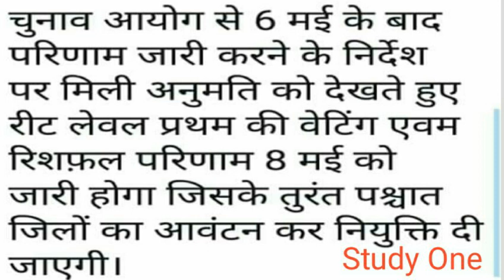REET Level 1 latest news, REET level 1 list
REET level 1 list 2019
REET new update 2019
REET exam waiting list
REET resfhal result
REET new notice
REET waiting list
REET bharti final result
REET news